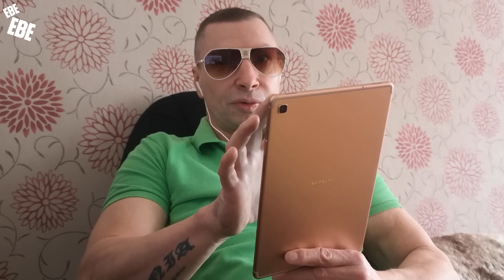POLSKI KARNAWAŁ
Żabson & Young Igi - Polski Karnawał (FREAK FIGHT FAN VIDEO)